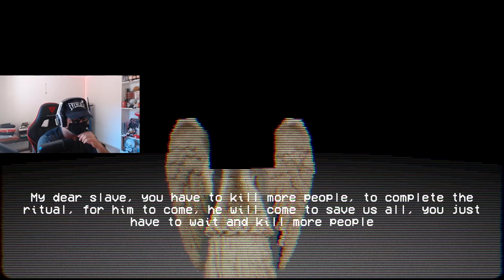The Most Weird Game I Have Ever Played...